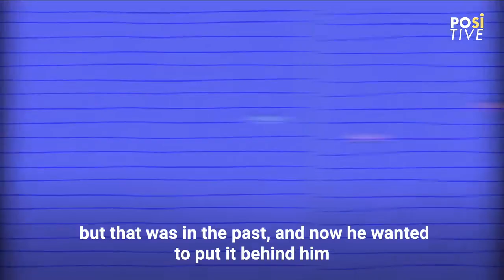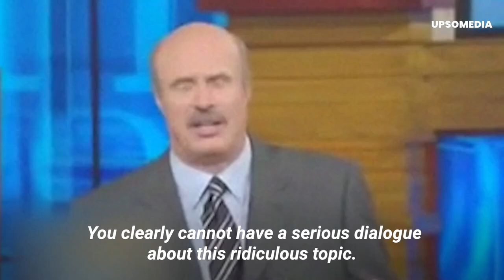Guest confronts Dr. Phil during commercial break | Positive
The guest rebuked him as soon as they went to commercial.
Dr. Phil was interviewing a compulsive exhibitionist who wanted to talk about his experience, but felt like an object of ridicule throughout. It wasn't until the commercial break that the presenter was harshly confronted by his guest...